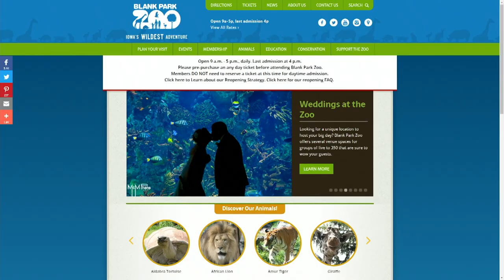Blank Park Zoo's new event center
Lou and Jackie talk with the Blank Park Zoo about their new event space